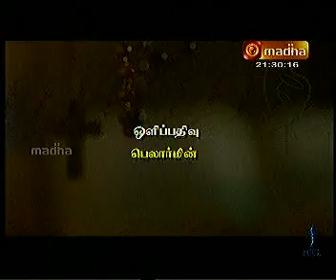ARUL NIRAI MARIEA Part 4